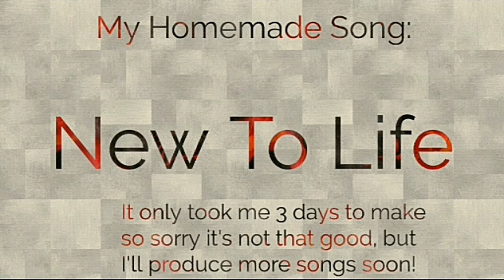My first homemade song that I made: New To Life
It only took me 3 days to make so sorry it's not that good, but I'll produce more songs soon!